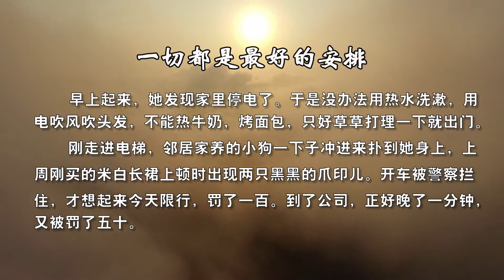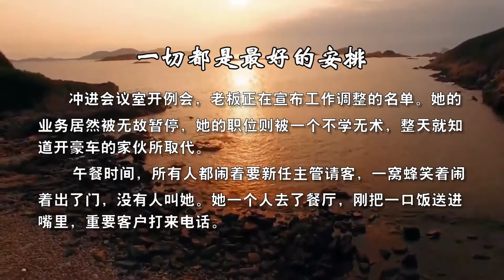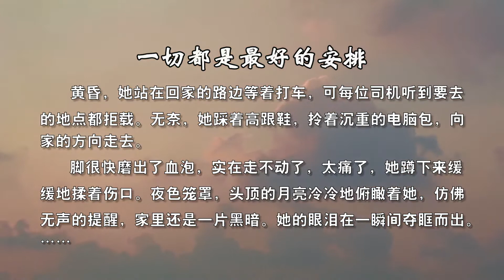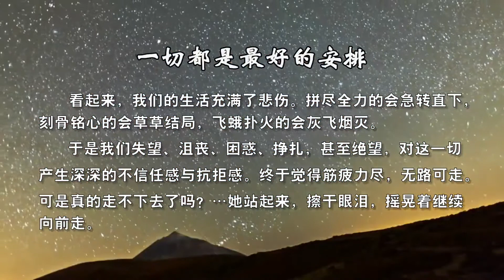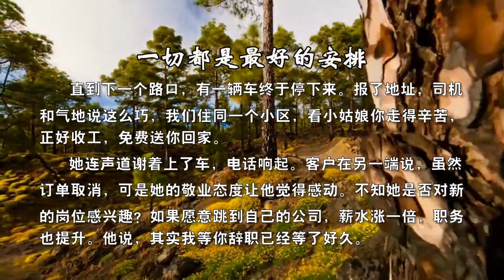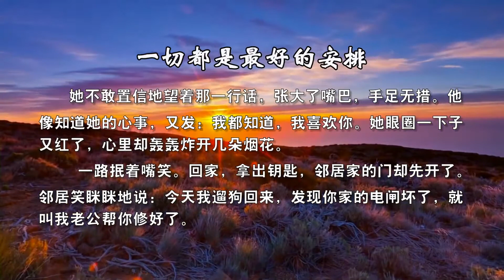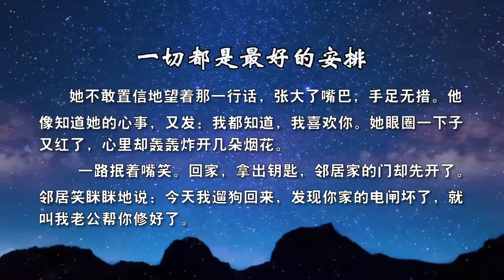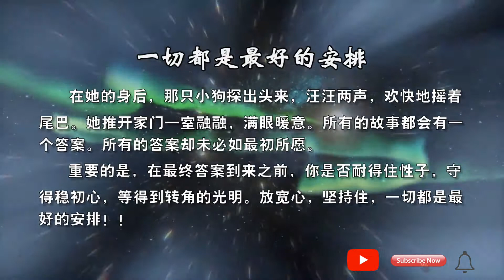一切都是最好的安排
早上起来，她发现家里停电了。

于是没办法用热水洗漱，用电吹风吹头发，不能热牛奶，烤面包，只好草草打理一下就出门。

刚走进电梯，邻居家养的小狗一下子冲进来扑住，上周刚买的米白长裙上顿时出现两只黑黑的爪印儿。

开车被警察拦，才想起来今天限行，罚了一百。

到了公司，正好晚了一分钟，又罚五十。

冲进会议室开例会，老板正在宣布工作调整的名单。

她的业务居然被无故暂停，她的职位则被一个不学无术，整天就知道开豪车，用菠崃史特泡嫩模的家伙所取代。

午餐时间，

所有人都闹着要新任主管请客，一窝蜂笑闹着出了门，没有人叫她。

她一个人去了餐厅，刚把一口饭送进嘴里，重要客户打来电话。

对方取消了金额最大的一笔订单，年底的奖金泡汤了。

她看着面前的午餐，再无半分胃口。刚回公司，电话响起，妈妈在电话那端哽咽，说姥姥的病又重了，可能熬不过这个月了。

她安慰着妈妈，丝毫不敢提及自己的工作变动，只说一定尽快回去看姥姥。

放下电话，短信声响起。居然是暗恋了十年的对象发来的消息：HI，我要结婚了。

黄昏，她站在回家的路边等着打车，可每位司机听到要去的地点都拒载。

无奈，她踩着高跟鞋，拎着沉重的电脑包，向家的方向走去。

脚很快磨出了血泡，实在走不动了，太痛了，她蹲下来缓缓地揉着伤口。

夜色笼罩，头顶的月亮冷冷地俯瞰着她，仿佛无声的提醒，家里还是一片黑暗。

她的眼泪在一瞬间夺眶而出。

……看起来，我们的生活充满了悲伤。

拼尽全力的会急转直下，刻骨铭心的会草草结局，飞蛾扑火的会灰飞烟灭。

于是我们失望、沮丧、困惑、挣扎，甚至绝望，对这一切产生深深的不信任感与抗拒感。

终于觉得筋疲力尽，无路可走。可是真的走不下去了吗？……她站起来，擦干眼泪，摇晃着继续往前走。

直到下一个路口，有一辆车终于停下来。

报了地址，司机和气地说这么巧，我们住同一个小区，看小姑娘你走得辛苦，正好收工，免费送你回家。

她连声道着谢上了车，电话响起。客户在另一端说，虽然订单取消，可是她的敬业态度让他觉得感动。不知她是否对新的岗位感兴趣？

如果愿意跳到自己的公司，薪水涨一倍，职务也提升。

他说，其实我等你辞职已经等了好久。

她惊喜地说着谢谢，心情豁然开朗起来。

于是顺手给暗恋对象回了个短信，说祝你幸福。

手机屏幕闪亮，是他发来的回复：今天我跟阿姨通了电话，我们这周末一起回家看姥姥吧。

她惊疑地回：为什么你要陪我回家看姥姥？

他发来一个笑脸：如果不是想让姥姥开心，我不会把求婚提前这么久的。

她不敢置信地望着那一行话，张大了嘴巴，手足无措。他像知道她的心事，又发：我都知道，我喜欢你。她眼圈一下子又红了，心里却轰轰炸开几朵烟花。

一路抿着嘴笑。回家，拿出钥匙，邻居家的门却先开了。

邻居笑眯眯地说：今天我遛狗回来，发现你家的电闸坏了，就叫我老公帮你修好了。

在她的身后，那只小狗探出头来，汪汪两声，欢快地摇着尾巴。

她推开家门一室融融，满眼暖意！所有的故事都会有一个答案。

所有的答案却未必都如最初所愿。

重要的是，在最终答案到来之前，你是否耐得住性子，守得稳初心，等得到转角的光明。放宽心，坚持住，一切都是最好的安排！